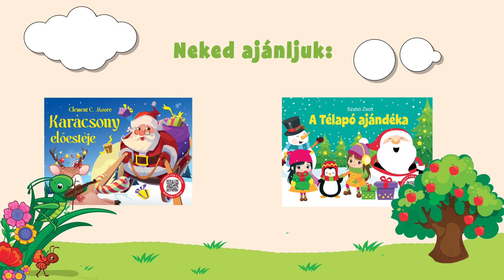Szalay Könyvek - Egyszer egy hópihe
Ebben a varázslatos könyvben kedves karácsonyi versikék és izgalmas mesék kaptak helyet, melyek főszereplői a Télapó, Fagy Jancsi, hóemberek, rénszarvasok, jóságos manók és csínytevő krampuszok.